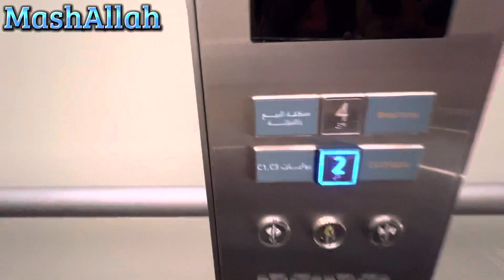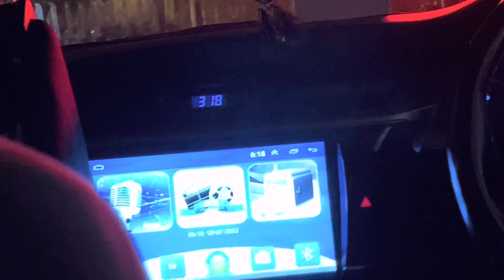Travelling with kids from Oman to Pakistan| Exhausting night flight 😫😫